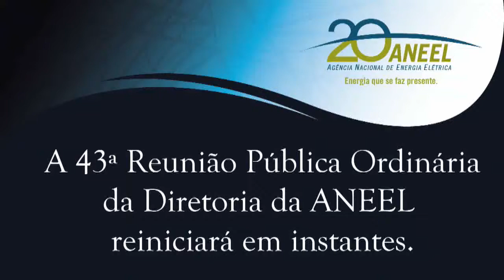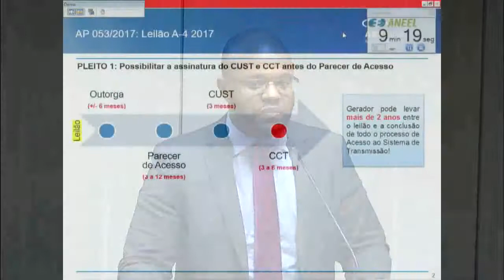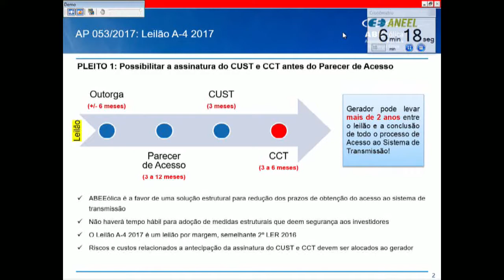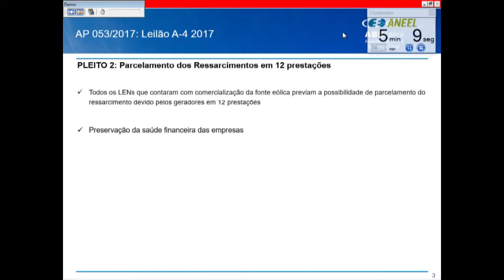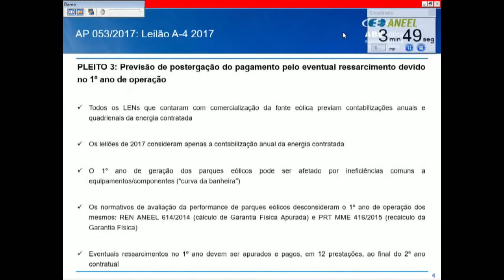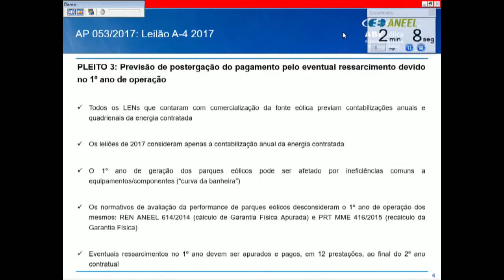Item 1 - 43ª Reunião Pública Ordinária ANEEL 14/11/2017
Item 1. Processo: 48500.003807/2017-46 Assunto: Aprovação do Edital para realização do Leilão nº 4/2017, destinado à contratação de energia elétrica proveniente de empreendimentos de geração, denominado Leilão de Energia Nova "A-4" de 2017, nos termos da Portaria MME nº 293/2017. Relator: Tiago de Barros Correia.